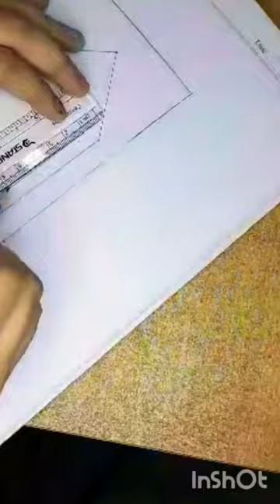how to draw Muslim's prayer rug/Mat easy!jae-namaj#shorts